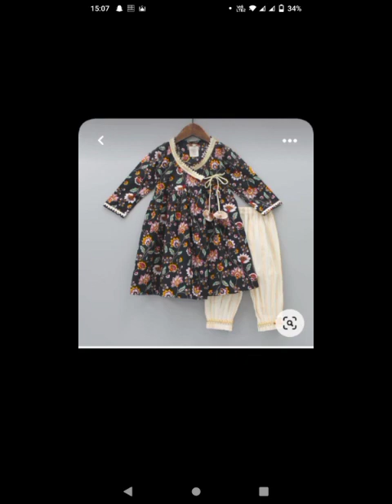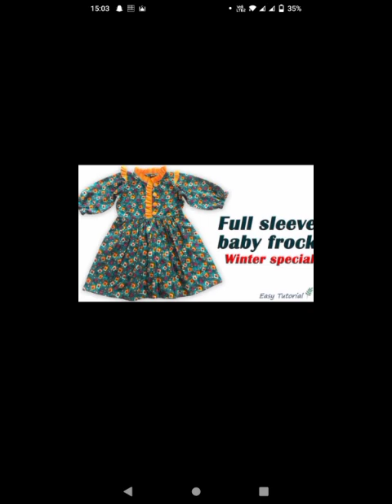winter dress design for girls |winter baby dress design ideas|dress design2023@minalfashiondesign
baby dress design ideas
Winter Dress Design Ideas for Baby Girls
123 Years Baby Girls Dress Design Ideas
Homemade Dress Design Ideas
Beautiful Dress Design Ideas